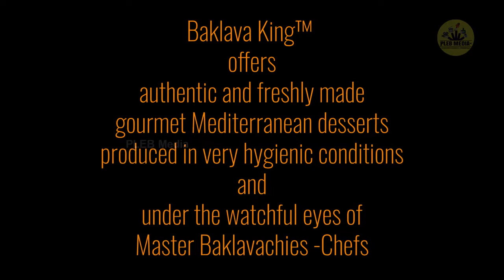Baklava King || advertisement promo